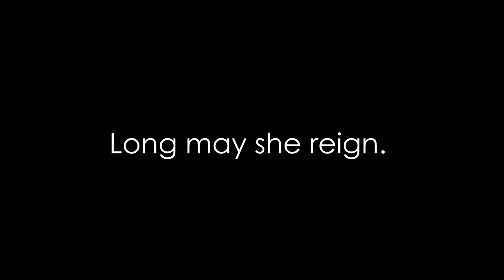Olga Kharlan: Resistance March - An Epic Sabre Compilation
The 2017 World Champion has the greatest marching attack we've ever seen.

She's been an undisputed legend on the women's circuit for the last decade, the boss to beat, a ferocious high-tempo fencer who's won so many titles we could have made this video entirely out of gold-medal matches. And that's with footage of most of her early wins unavailable.

We're looking forward to much more.

Music is "Resistance March" by Break Science.